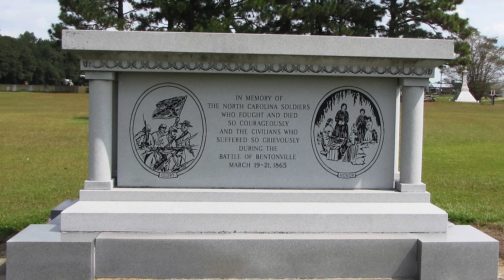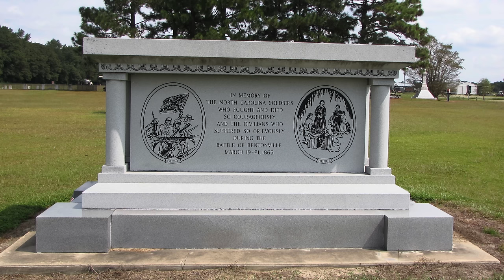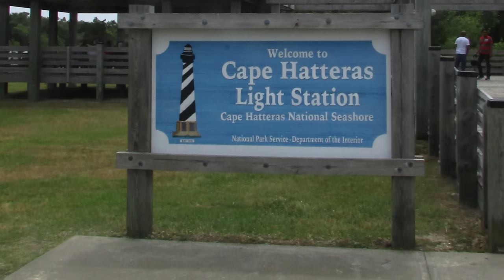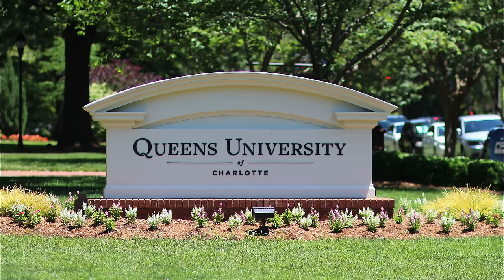Most Haunted Places in North Carolina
Are you ready to explore some of the most chilling haunted places in the North Carolina? A blood-soaked Civil War battleground where ghostly soldiers still linger, a popular lighthouse that plays home to the iconic Grey Man, and a prominent university whose historic buildings each host their own slew of campus legends and purported supernatural activity. Tune in... if you dare...

"Radio Tower from Top of Cape Hatteras Light Station (Lighthouse), Cape Hatteras National Seashore, Buxton, North Carolina (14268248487)", "Museum of the Sea, Cape Hatteras Light Station (Lighthouse), Cape Hatteras National Seashore, Buxton, North Carolina (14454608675)", and "Descending Spiral Staircase, Cape Hatteras Light Station (Lighthouse), Cape Hatteras National Seashore, Buxton, North Carolina (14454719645)" by Ken Lund are licensed under CC BY-SA 2.0

"Bellamy Mansion in Wilmington, NC IMG 4280", "Front steps of Bellamy Mansion in Wilmington, NC IMG 4286", "Formal dining table at Bellamy Mansion, Wilmington, NC IMG 4300", and "Fireplace mantle, Bellamy Mansion IMG 4303" by Billy Hathorn are licensed under CC BY-SA 3.0

"Cistern and Washbasin" by Jcolucci1 is in the Public Domain